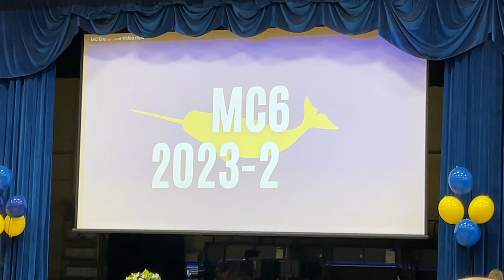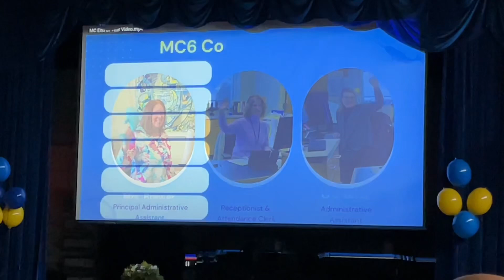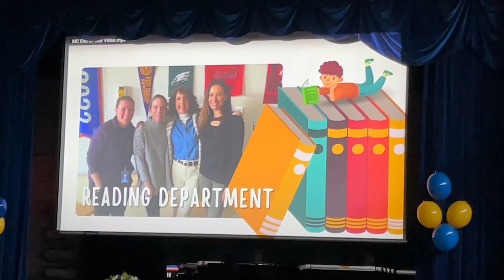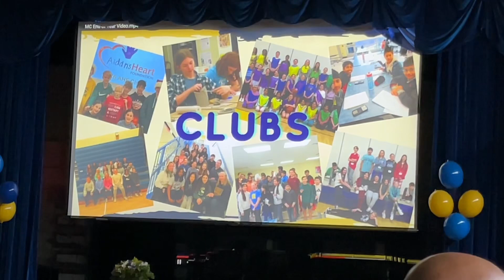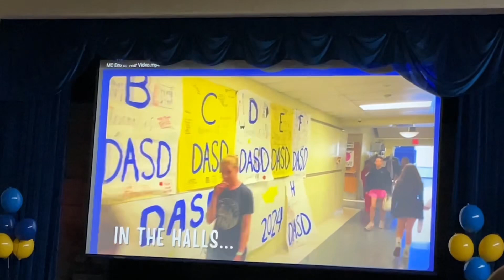“One last HURRAH before we level up to 7th grade” || I’ll miss you guys 🥹